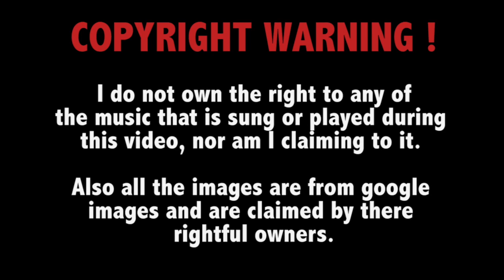AW: Exo Zombies - Infection (#1) - What's Worse Acid or Spikes (#14)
➞ Ryan = zombie-nator96
➞ Robbie = TheHopefulOne